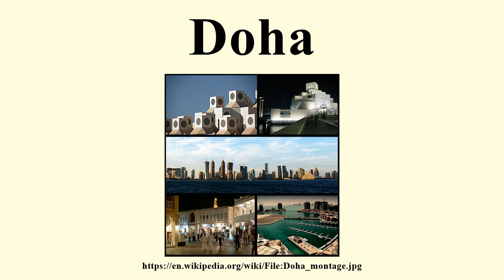Doha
Image-Copyright-Info
Author-Info:   amjra

Image-Copyright-Info